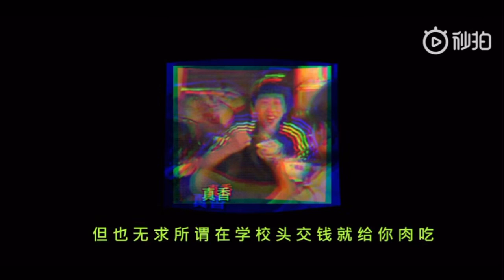吴老师 / 刘思敏《反正闹不死人》（Official Lyrical Video）